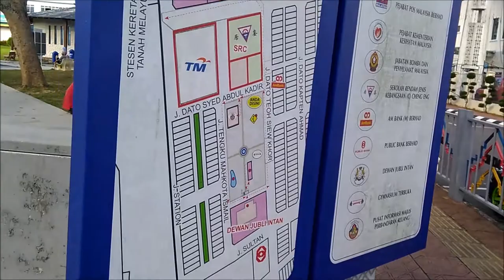How to go to Taman Merdeka Kluang?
Ong Eng Chong @ongengchong                     How to get to go to Taman Merdeka in Kluang town?
If you are coming from Air Hitam/ Jalan Batu Pahat or Jalan Mengkibol cross the railway gate. you can either turn to Jalan Station and the Jalan Syed Abdul Kadir to reach there. The easier one will be go straight along Jalan Mersing then Turn left to Jalan Teoh Siew Khor you can the the Park beside the road.

I took a morning walk around the Town Park. Free Admission.The Park is situated between Jalan Teoh Siew Khor and Jalan Mahkota Ismail
The Jubli Intan Town Hall is just beside it. On the other end across Jalan Syed Abdul Kadir are Herald Presbyterian Church and SJKC Chong Eng- Chinese Primary School. The tourist Attraction - Kluang Street Art is  behind of the row of shop houses in Jalan Teoh Siew Khior and Jalan Kapt.Ahmad. See what the Merdeka Town Park is like in 2019.